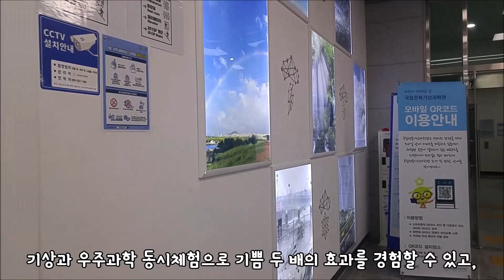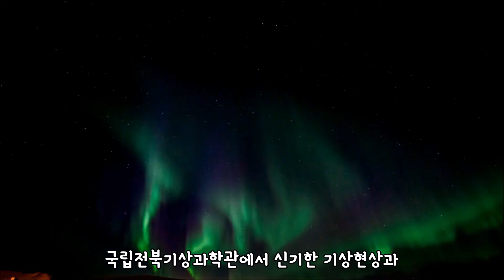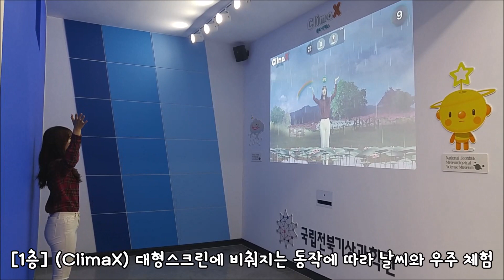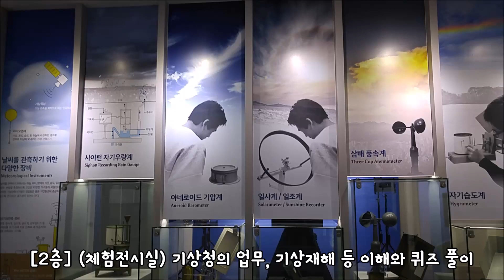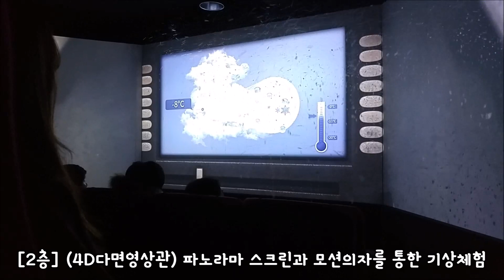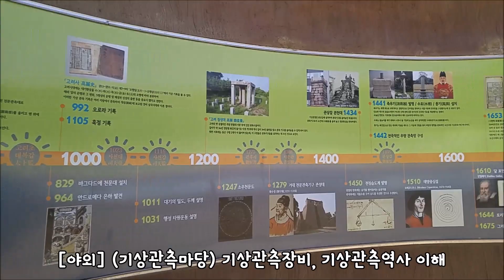스타와 날씨 데이트 (국립전북기상과학관) / Weather and Space science / Eine Kleine Nachtmusik – Mozart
제목 Title: [지금 만나러 갑니다] 스타(★)와 날씨 데이트, 국립전북기상과학관 /  Weather and Space science (글쓴이: 날씨사랑꾼 Writer Weather Lover)
장소 Place: 국립전북기상과학관  National Jeonbuk Meteorological Science Museum
내용: 기상과 우주과학을 융합한 체험콘텐츠 소개 Introduction of experiential content that fuses weather and space science  Weather_and_Space 자유학기제_진로체험_현장학습

참고사항: 국립전북기상과학관의 체험프로그램은 사전예약제로 운영됩니다.

인스타그램(weatherloversky)을 팔로우하면 비하인드영상을 볼 수 있습니다.